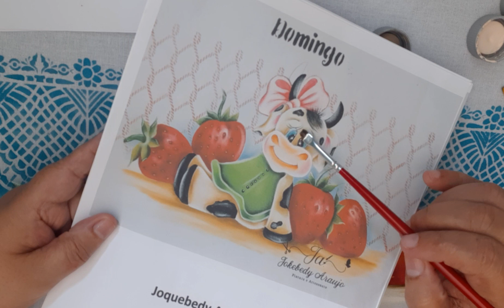Última parte vaquinha com morangos /projeto da professora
Obrigada  pelo apoio de todos
Obrigada  professora  joquebedy  pela  confiança  no  meu trabalho